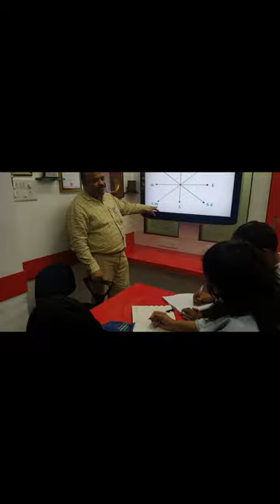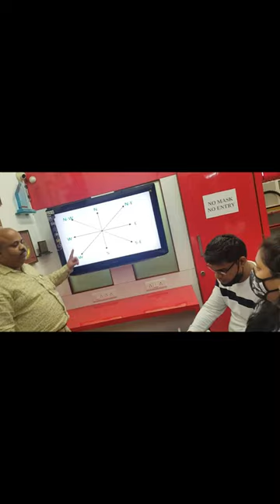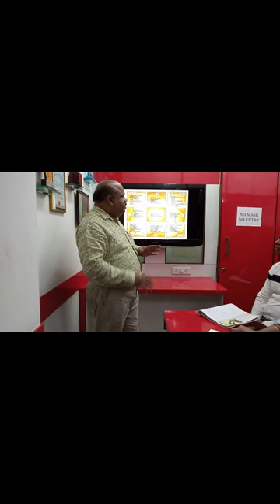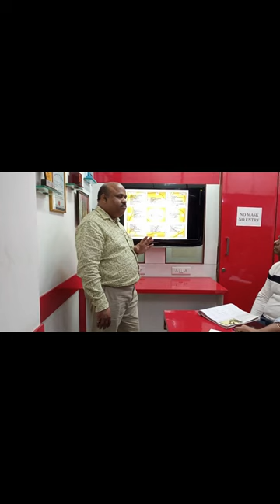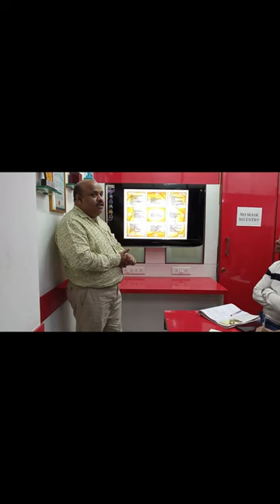VaastuLecture 000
After Compliments,

Autonomous Professional Diploma Courses Offered :

Department of Interior Design & Space Management:

3 Years Professional Diploma in Interior Designing & Space Management
3 Years in 1 Year Professional Diploma in Interior Designing & Space Management (FAST TRACK)
2 Years Advance Diploma in Interior Designing & Decoration.
1 Year Diploma in Interior Designing.
3 Years Bachelor of Science (B. Sc.) Interior Design – UGC Approved & Recognised by Govt. of India

Department of Fashion Design & Apparel Management:

3 Years Professional Diploma in Fashion Designing & Apparel Management
3 Years in 1 Year Professional Diploma in Fashion Designing & Apparel Management (FAST TRACK)
2 Years Advance Diploma in Fashion Designing & Technology.
1 Year Diploma in Fashion Designing.
3 Years Bachelor of Art (B. A.) Fashion Design – UGC Approved & Recognised by Govt. of India

Department of Fashion Tailoring & Garment Construction:

6 Months Diploma in Fashion Tailoring
6 Months Advance Diploma in Garment Construction